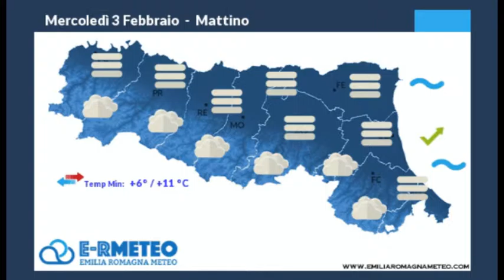METEO: Le videoprevisioni del 3 febbraio 2016 – VIDEO